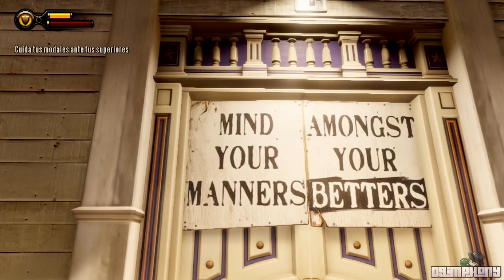Bioshock Infinite en Español 05 - La emboscada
-LEEME--
Aún falta mucho por saber de Booker pequeña elizabeth :P

¡¡¡Compra Juegos y Microsoft Points baratos en Kinguin!!!